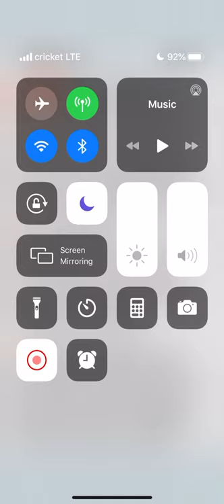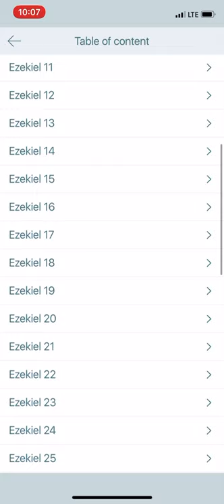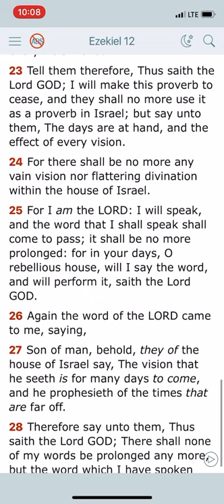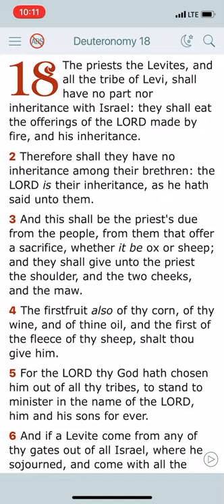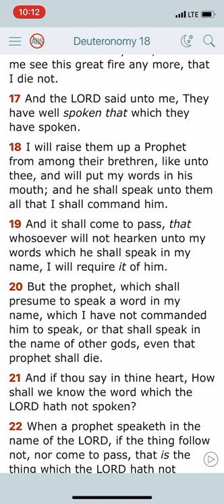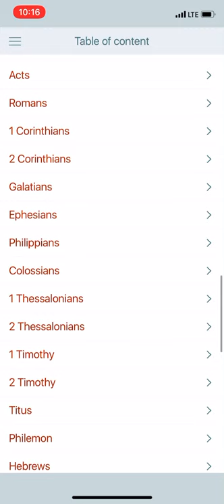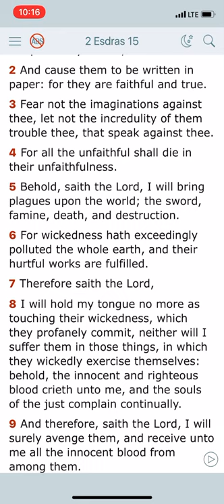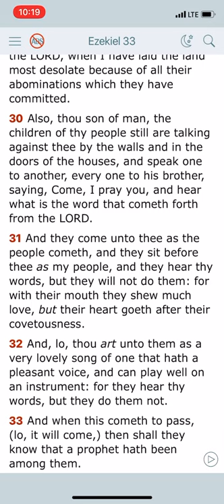The Real Prophets Prophesied right things